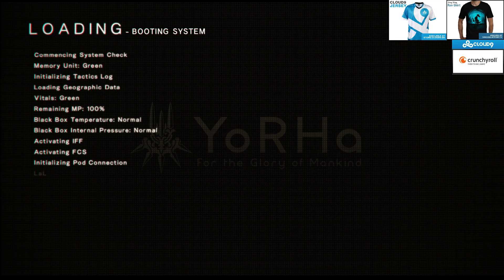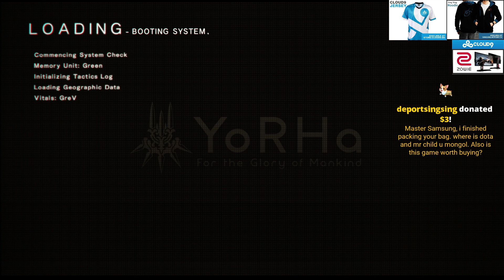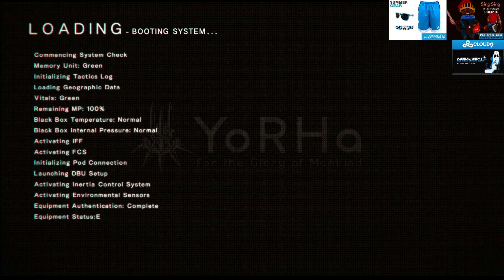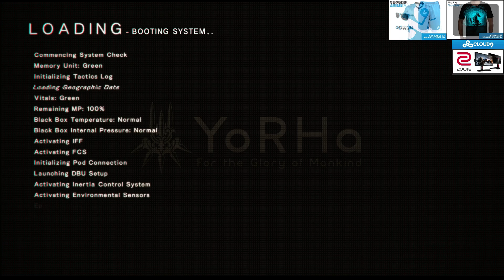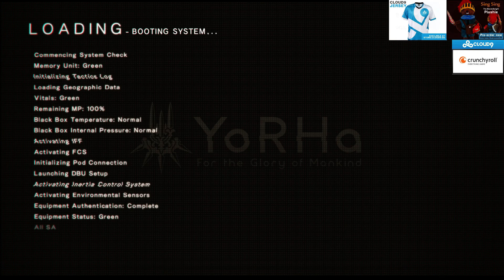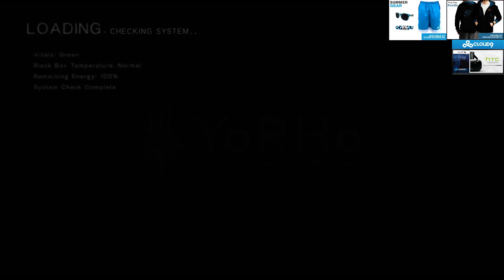SingSing 22nd March #10 /HD/ NieR Automata